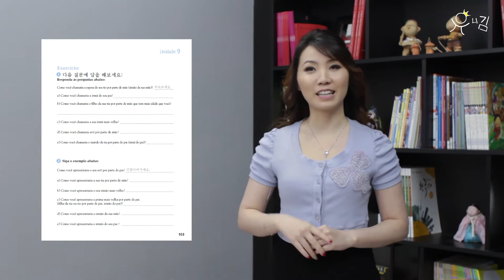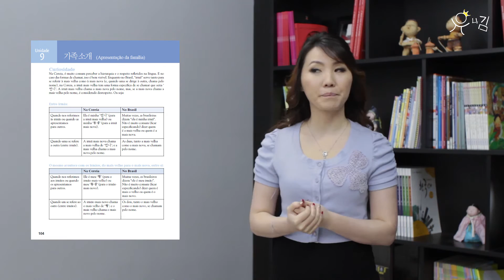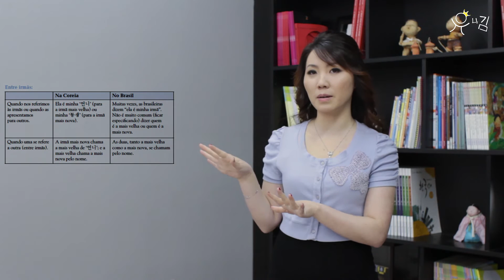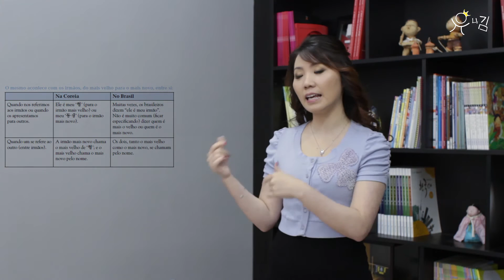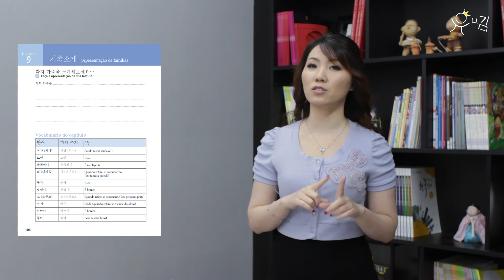Aprendendo Hangul - Unidade 09 - Apresentação da família - Correção Exercícios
Aprendendo Hangul - Bàsico 01

- Centro Cultural Hallyu: Rua Guarani, 149 - Bom Retiro - São Paulo/SP

- ASIAN MIX STORE: Rua Galvão Bueno, n 40 loja 129 no primeiro andar do shopping Sogo - Liberdade - São Paulo/SP